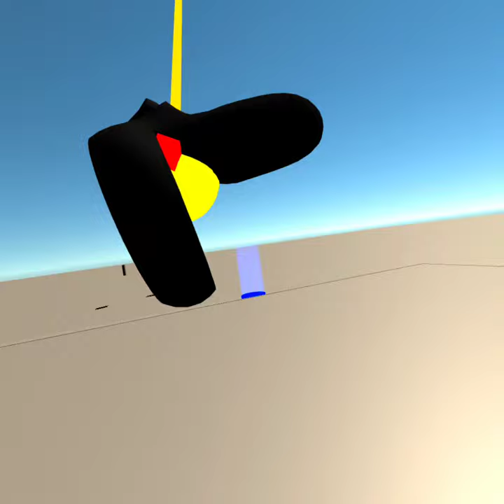Translate Like a Joystick - VR Locomotion Prototype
Setup:
1. Attach event to index finger trigger to start translation locomotion
2. When trigger is pressed down, determine direction of locomotion based on position of the hand holding down the index trigger.
3. Translate the player camera in the direction of that position, using Unity's SmoothDamp to make the locomotion starting acceleration feel smooth
4. Moving the hand in different directions will make the player move in that direction. Speed is determined by how far out the hand is from the player camera.
5. Releasing the index trigger will stop the translation locomotion.

- OVR Implementations